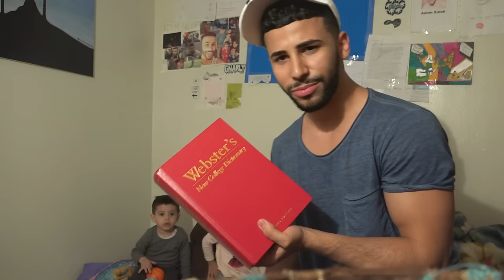My Mom Beat Me Up!!